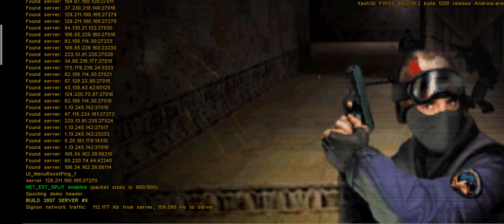cs 1.6 Android - ye dian Zombie TheHeroEx {map:de_dust}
Player:MRDankuraz
From:Tunisia🇹🇳🇹🇳🇹🇳
My phone specs:
RAM:12GB
STORAGE:256GB